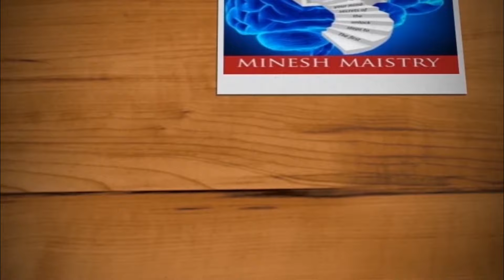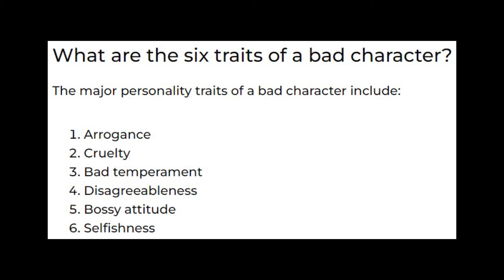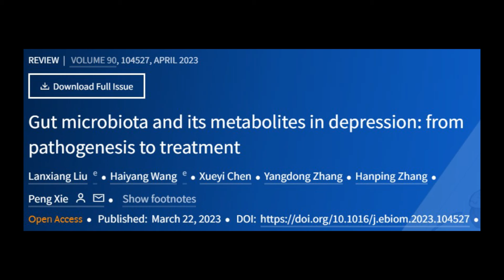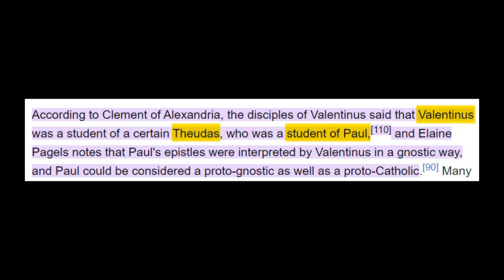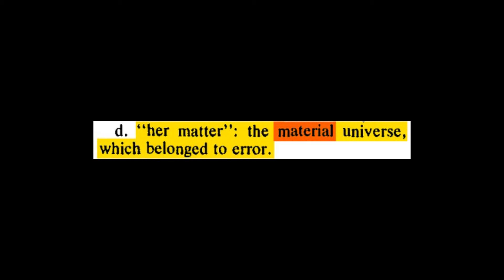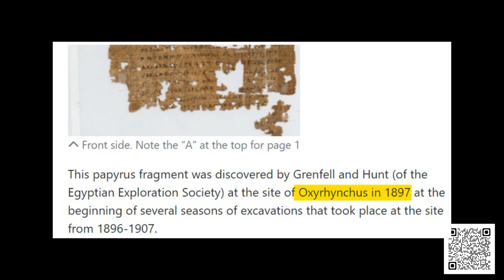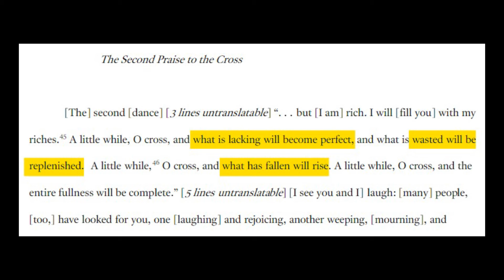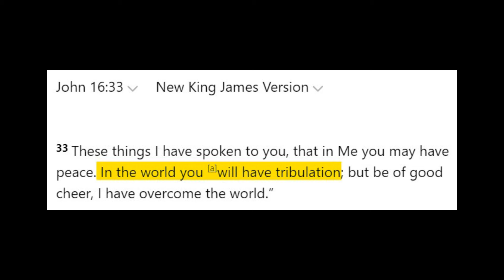THE SECRET MYSTERY OF THE CROSS (Sermon: 4 February 2024) - REV DR MINESH MAISTRY